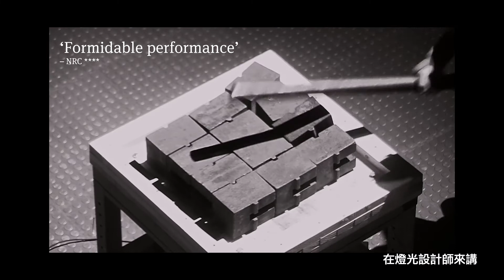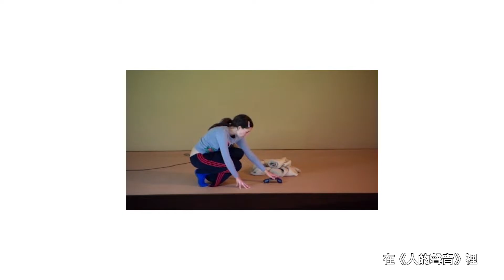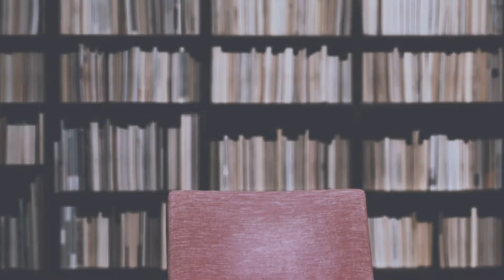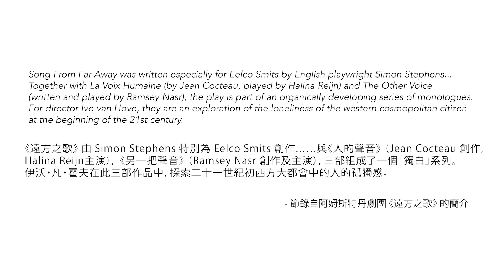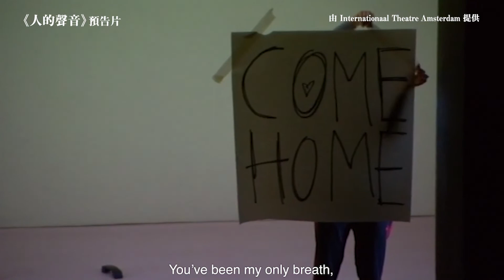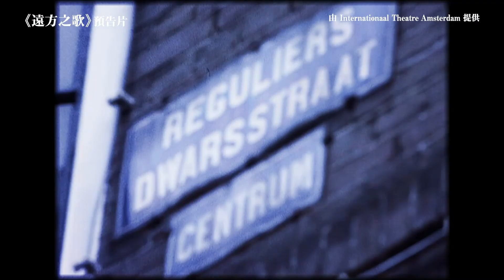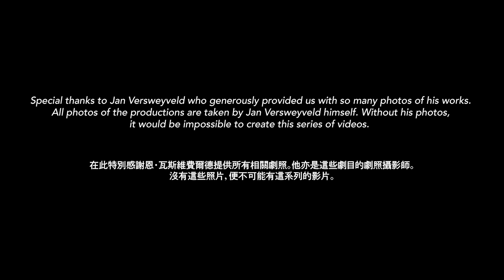【什麼是舞台】EP9 「一個人」的空間— 《人的聲音》、《另一把聲音》、《遠方之歌》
「WOW挖藝術」挖掘創作核心觀點，邀您一起享受生活新色彩！

「什麼是舞台」系列簡介
影片概念源自西九文化自由空間與非常林奕華聯合策劃之「什麼是舞台」研究計畫。此計畫自2017年起，透過閱讀歐洲經驗，以不同切入點重新反思劇場製作。計劃以放映、研討會、工作坊等形式，仔細研讀當代歐洲知名的場景設計師的美學理念，包括荷蘭阿姆斯特丹劇團的恩・瓦斯維費爾德（Jan Versweyveld）、德國柏林列寧廣場劇院 （Schaubühne Berlin）的楊・帕佩爾巴姆（Jan Pappelbaum），以及安娜・維布洛克（Anna Viebrock） 的作品。
出品∣臺中國家歌劇院
合作單位∣西九文化區自由空間
製作∣非常林奕華

主講及文本∣林奕華
創作統籌／執行監製∣Ray Leung
文本顧問∣徐硯美
形象指導∣Kary Kwok
音樂∣陳建騏
混音∣鍾澤明
拍攝及剪接顧問∣Kenneth Yuen@Gain Production
拍攝 / 剪接及影像設計∣Ray Leung@TR Concept and Visual Atelier
拍攝 ∣Thomson Ho@TR Concept and Visual Atelier
拍攝及製作助理∣鄭曉婷、許皓然、吳嘉彥、柴若月
「什麼是舞台」標誌設計∣莊謹銘
監製∣黎肇輝

特別感謝∣
相關演出預告：ITA Ensemble提供
《橋頭遠眺》預告片：Young Vic提供